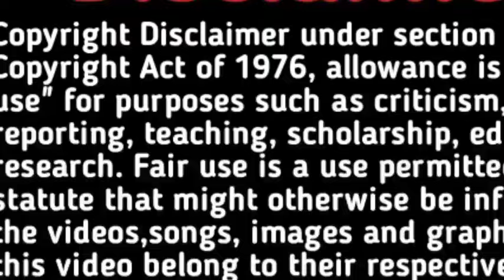गर्भवती में पुत्र प्राप्ति के 8 संकेत ladka hone ke lakshan। 8 symptoms of baby boy during pregnancy